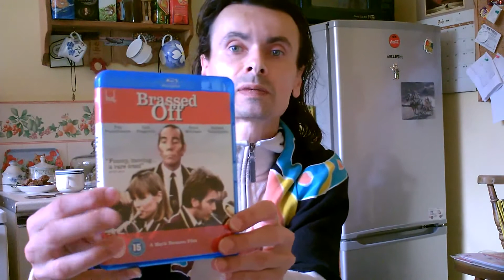epic vs.epic.. scott vs.aronofsky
..i'd like to think we contained no spoilers but still tread carefully.,ur own head be it!